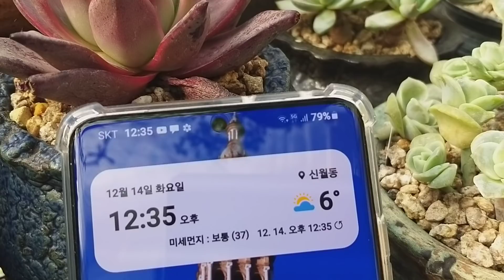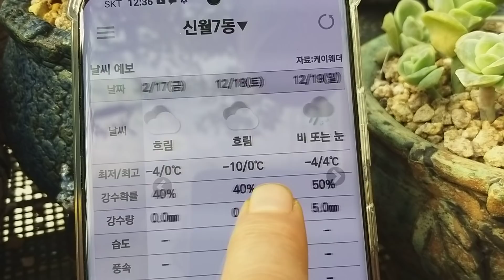처음처럼 야생화에서 데리고온 선애기별꽃 누운주름 노랑할미꽃 알프스봄맞이 분옴기기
처음처럼에서 데리고온  이쁜꽃  분옴기기  해보았어요